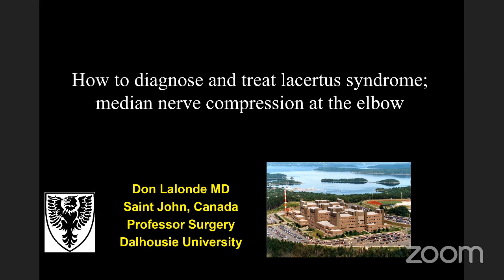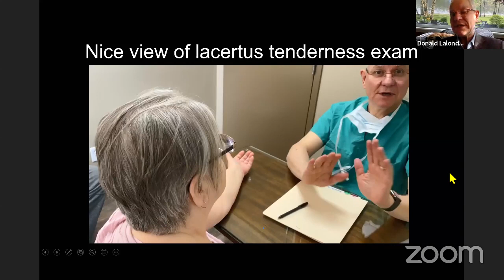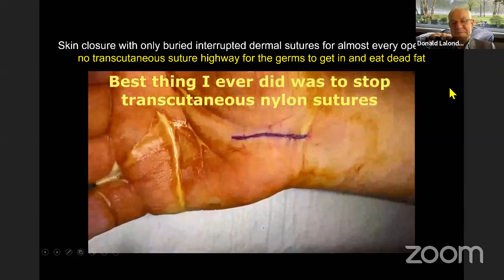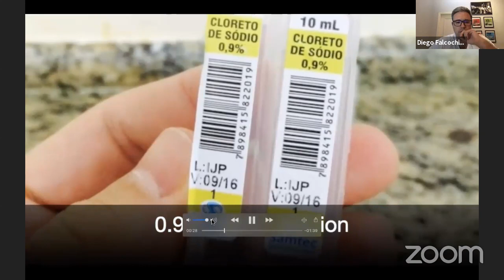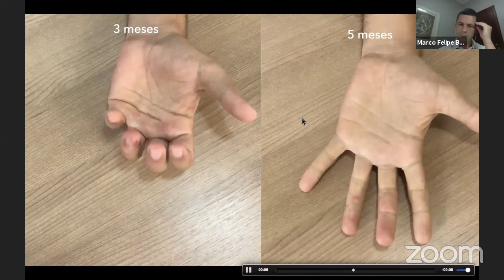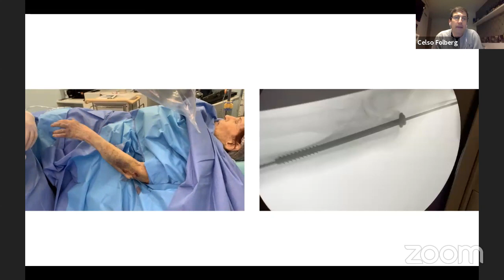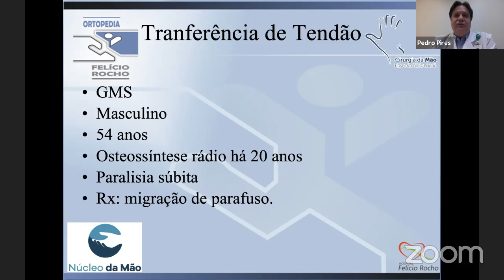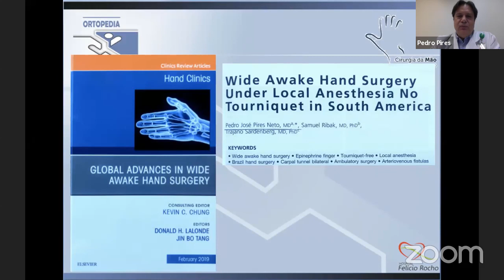Walant: Discussão de Casos/ Aula Dr. Lalonde